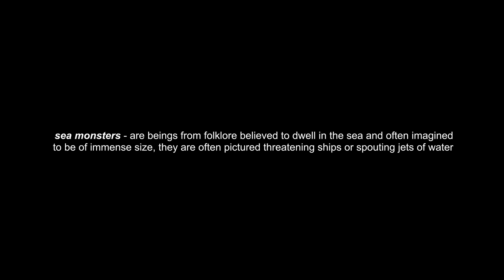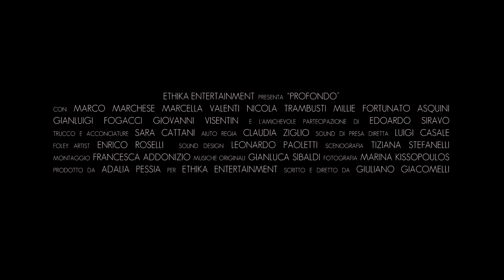Deep (Profondo) - English Trailer by Film&Clips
Director: Giuliano Giacomelli
Cast: Roberto Agostini, Millie Fortunato Asquini, Daniele Cecconi
Italy, 2019

Leonardo is a 50-year-old photojournalist. Deeply marked by indelible failures, he is  now disillusioned with life. In search of personal redemption, he now wants to redeem himself by completing one last and very important service: finding and documenting the Red Devil, a legendary marine animal that animates the waters of a small seaside village populated almost exclusively by fishermen. Real or not, the animal becomes a real obsession for Leonardo...